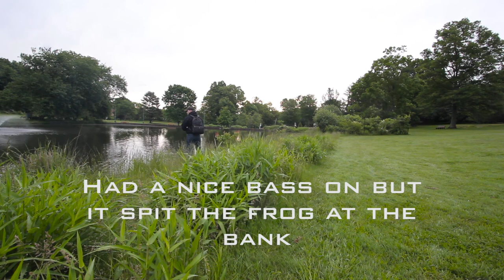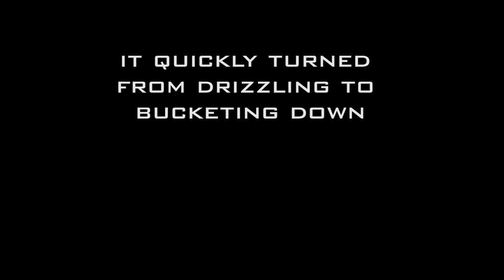NJ EARLY MORNING POND FROGGING!!! FISHING VLOG #1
Woke up early Saturday morning to catch an early morning top water bite.  planned on doing an MTB slam but only had enough time to throw some frogs and poppers on top water before the bad weather rolled in.